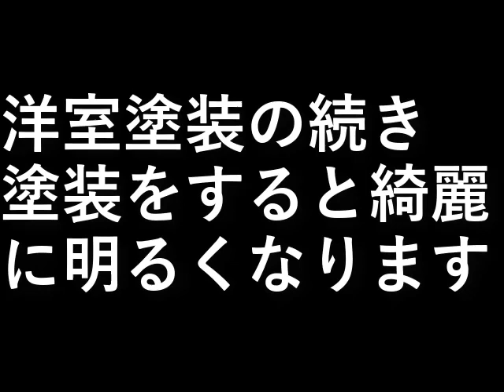ＤＩＹ１１．塗装２階洋室２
洋室塗装の続きです。
塗装をすると綺麗に明るくなります。